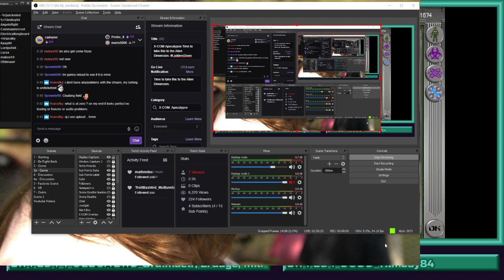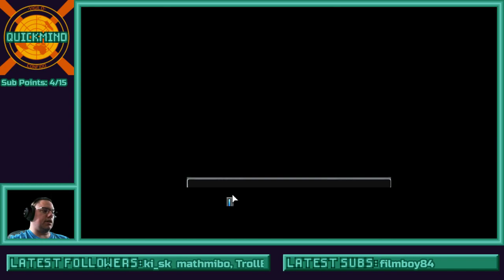Let's Play X-COM Apocalypse...Again - 7